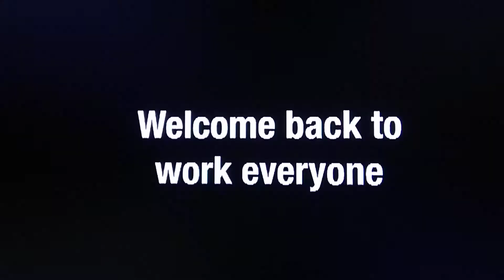Adult Swim Bump text Welcome back to work everyone